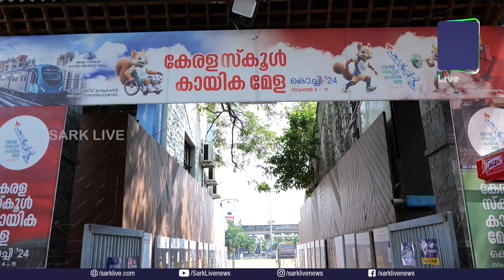ഇത്തവണ ബീഫും ചിക്കനും മുട്ടയും എല്ലാമുണ്ട്; സ്‌കൂൾ കായിക മേളയിൽ പഴയിടം രുചിപ്പെരുമ| Sark Live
ഇത്തവണ ബീഫും ചിക്കനും മുട്ടയും എല്ലാമുണ്ട്; സ്‌കൂൾ കായിക മേളയിൽ പഴയിടം രുചിപ്പെരുമ